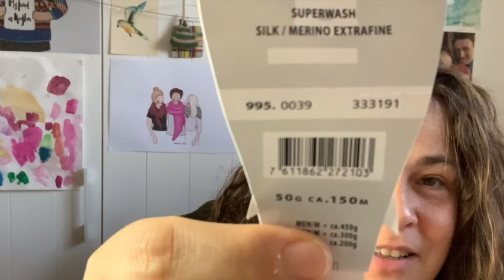Adventskalender for strikkere 2020 Juleklokker incl gratis opskrift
Juleklokker kommer man ikke uden om her i huset, da jeg var barn havde min mormor altid en fin lille broche med strikkede klokker, vi havde syet klokker, klokker af grønlandskeperler og små fine klokker i messing. I år øver Michael og Leia sig på bjældeklang, Michael på bas og Leia på bjælder, derfor strikker jeg en masse fine klokker til juletræet og du får opskriften her

Instagram og Facebook som @bykaae